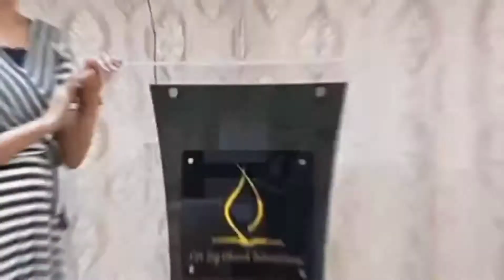Roadtrip from Admiralty to North point HK via bus #12 // Laila's Channel